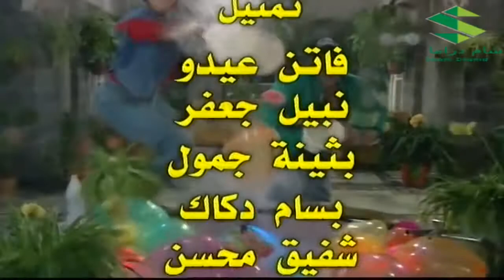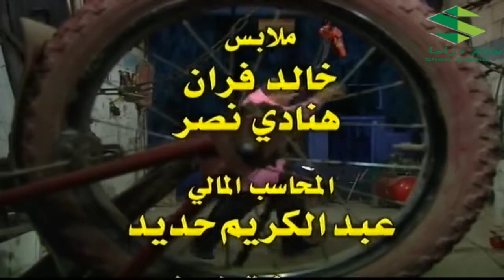شارة النهاية مسلسل عش المجانين